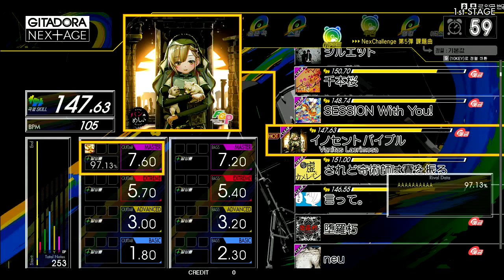Gitadora イノセントバイブル Guitar Master Excellent